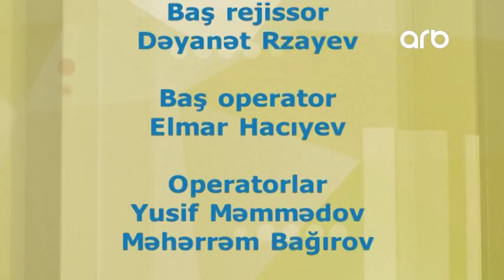Vüqar Muradov - Evgördü -ARB Şimal